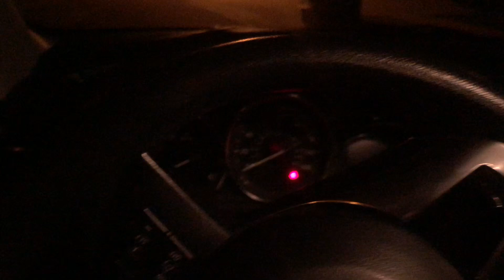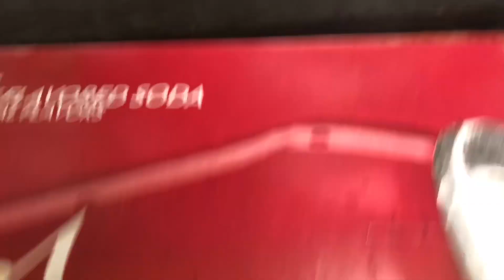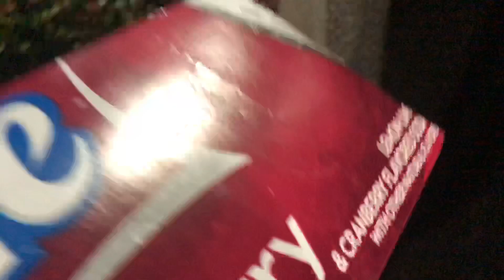Going to the store to get some of the last Sprite Cranberry’s available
Just something quick I had decided to throw together before I release the 200 subscriber special. It’s about 75% done at the time of this uploading so expect it within the next week. Hopefully you will enjoy this filler and wait for the special. And yes I do believe the wait will be worth it.